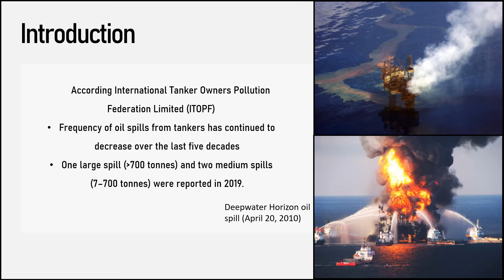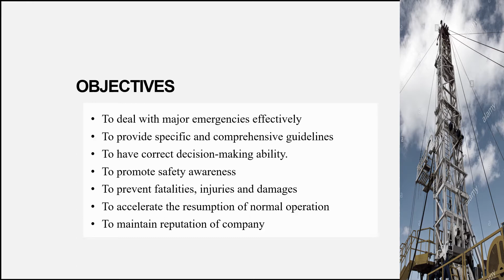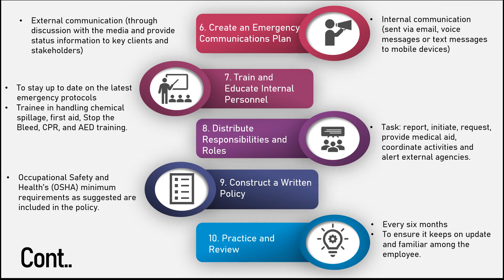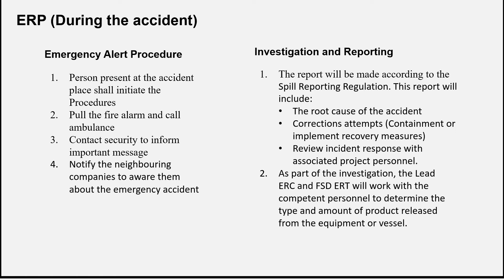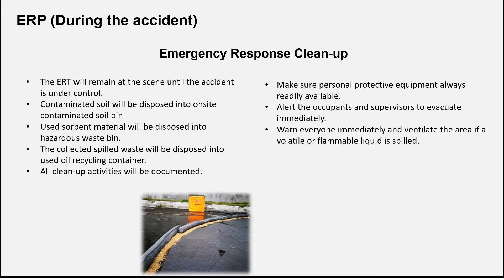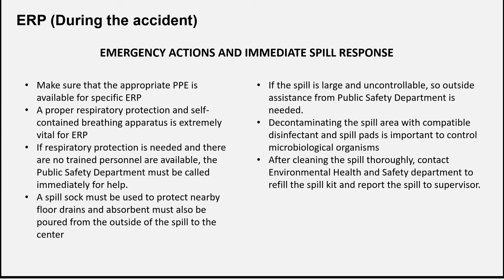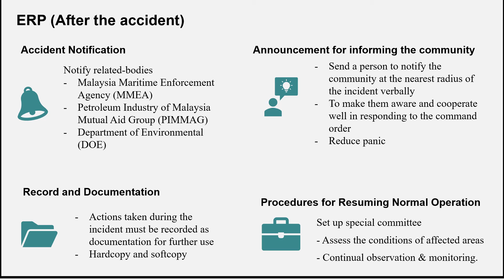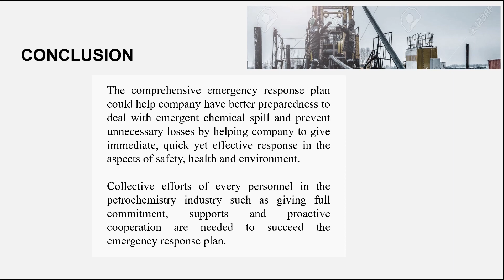Emergency Response Plan: Oil and Gas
GTK 311: Environmental and Occupational Emergencies

Scope: Environment, Safety and Health

Emergency Response Plan and action during Chemical Spillage in Oil and Gas Industry